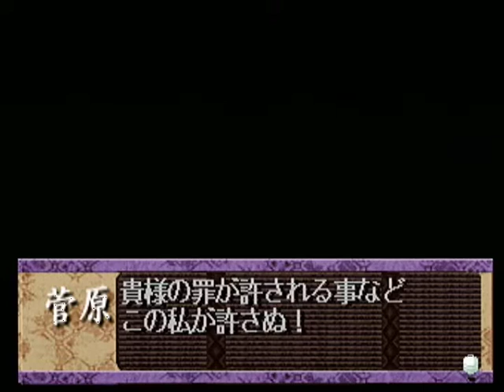【PS】ヒカルの碁 平安幻想異聞録 初見プレイ Part１０６ 行洋編 ～この恨み……、決して忘れぬ。おぼえておれ……！ 【スタートオンゲームズ2】【スタゲー2】【JAPAGE】